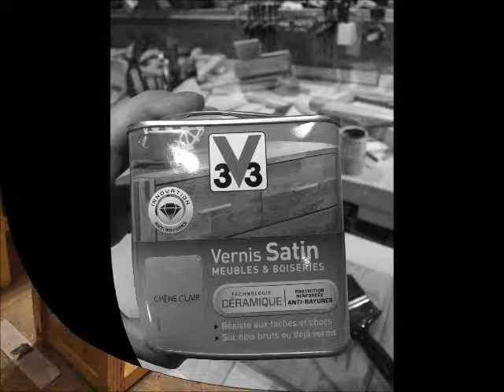P'tits bricolages - Episode 5 - La désserte